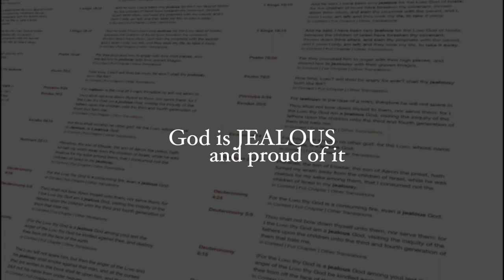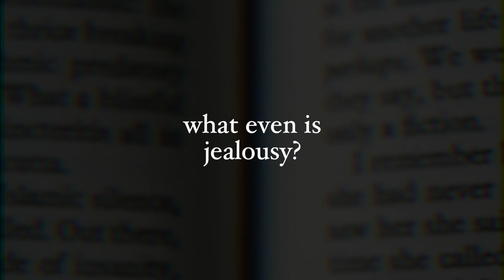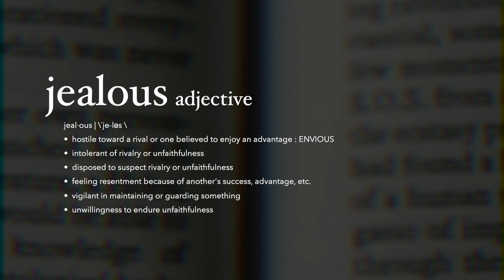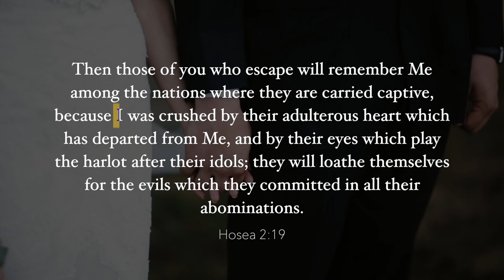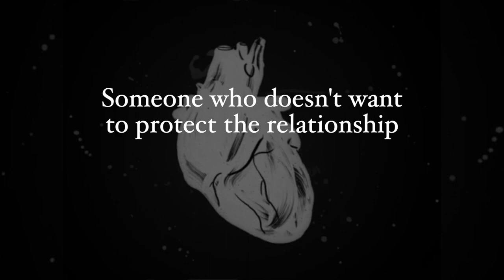How can God be jealous?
A common concern of the religious, and a favorite accusation of the irreligious is the claim in the Bible that God is... Jealous.

This doesn’t just occur once or twice by mistake, it’s pervasive throughout the Bible. Almost as if, in Richard Dawkins’ words, God is: “Jealous and proud of it.” and “Petty.”

If God really is as good and perfect as Christians claim, why would he be jealous? And why would he seem to tout it so frequently as if it were a benefit, rather than an obvious character flaw?

This is famously the reason that caused Oprah to lose her faith in God (and likely many others).

She, like Dawkins, couldn’t bring herself to believe in a God that would have such a petty human emotion. What is the Christian supposed to do in light of this? They can’t say God ISN’T jealous, the evidence is overwhelming.

Like most other words it has a number of different meanings, and the context bears out which of the definitions is intended.

The short answer is that Dawkins and Oprah simply misunderstand (intentionally or not) the meaning of word contextually. Jealousy certainly can be used in a petty sense, today it’s almost always used with the negative connotation of unfounded, paranoid, controlling, suspicion; or resentment at someone else’s good fortune. Essentially taking the place of the word “envy.”